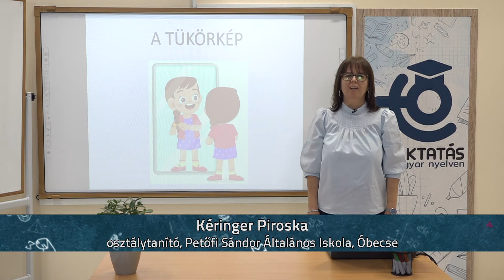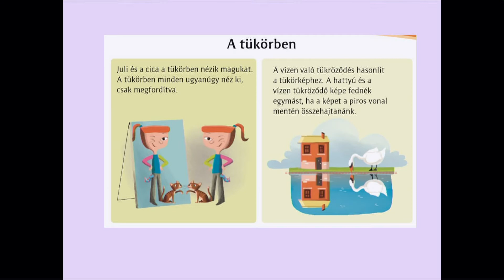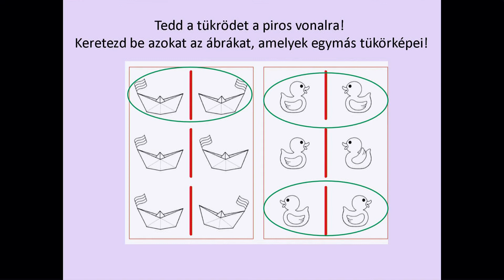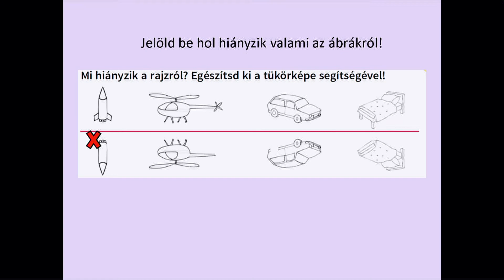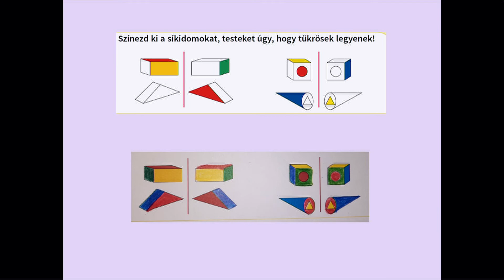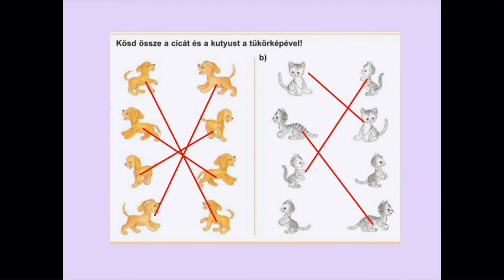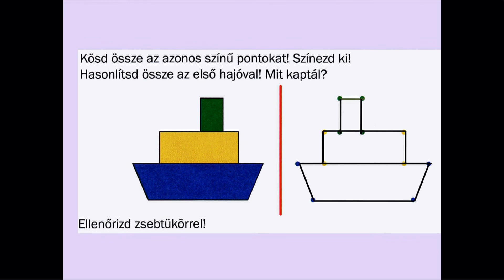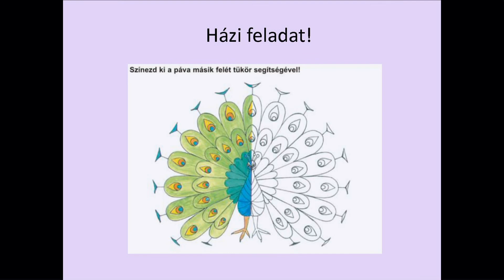A tükörkép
Osztálytanító: Kéringer Piroska